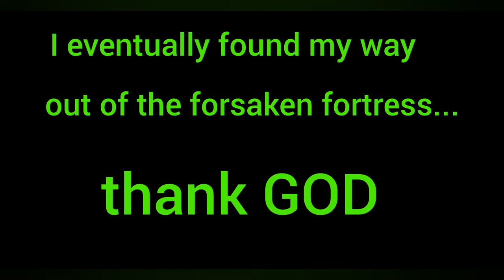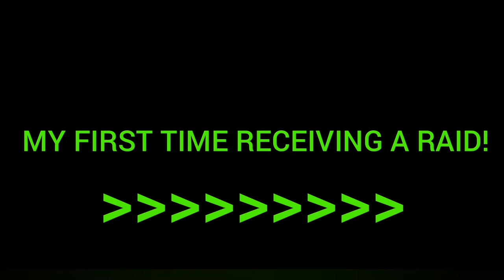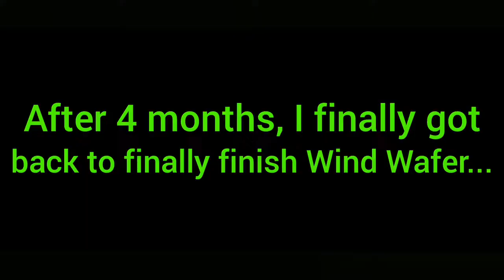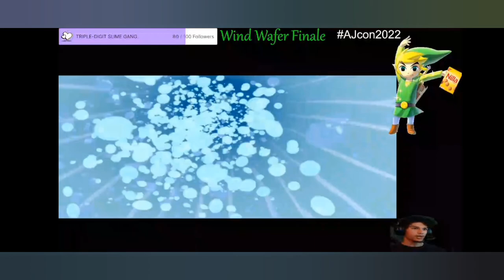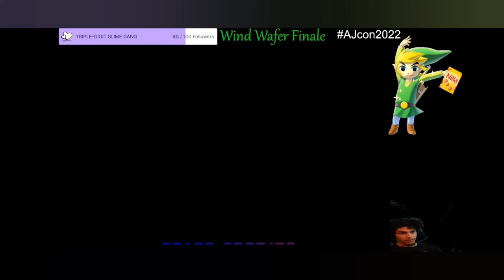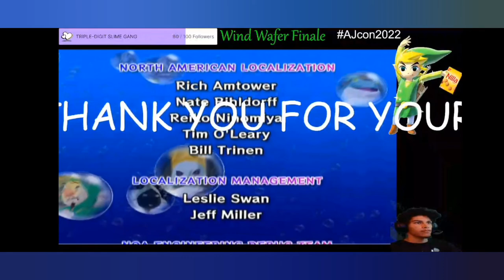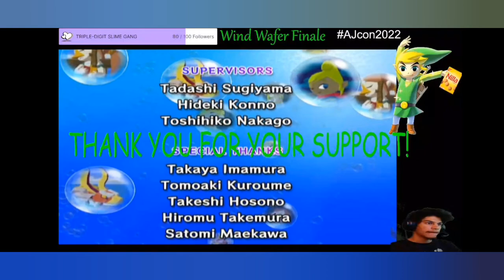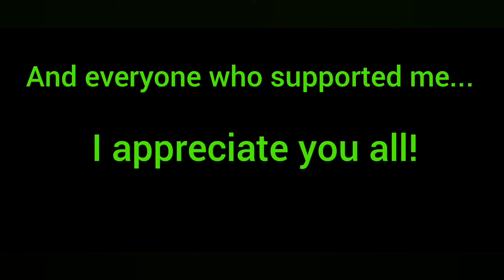Remember when we played Wind Wafer? (Best Moments - 2021)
The best moments & clips from the 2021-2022 Wind Wafer Series by wubsAKAslime